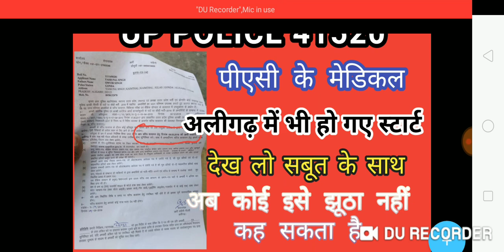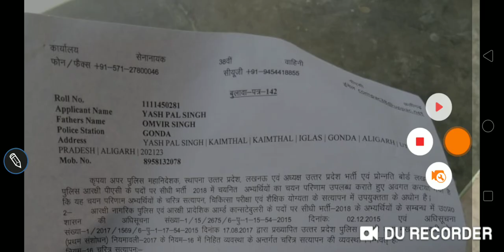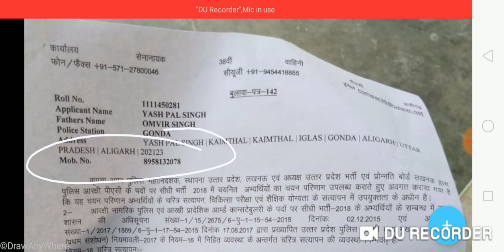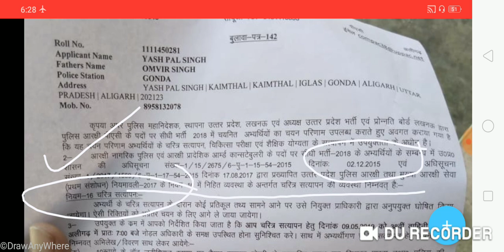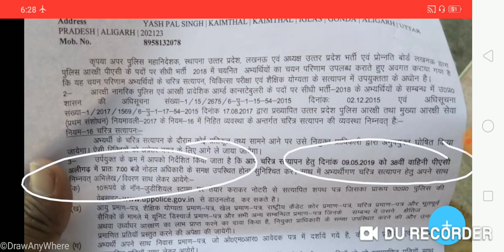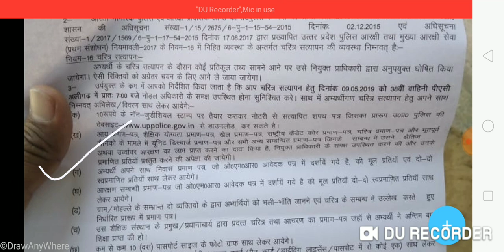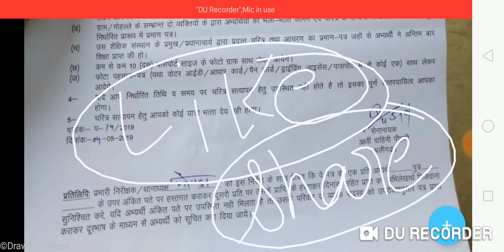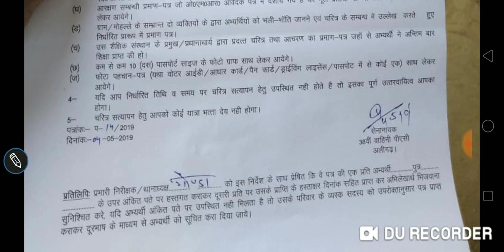UP POLICE 41520 BREAKING NEWS ।।पीएसी के मेडिकल अलीगढ़ में भी चालू हो गए हैं देखो प्रूव ।।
Aligadh me bhi start ho gye medical, up police PAS medical in aligadh
Up police medical ke admit card aa gye hain, up police pac medical admit card availability, pac 2019 medical admit card, up police 41520 me 18000 pac ke admit card , up police 41520 final result

Up police 41520 Medical date, pac ke medical ki date confirm, medical of pac , all district pac Medical date, banaras medical date , up police 2019 result

Hii
Welcome to Jhansi study
Get all pdf -
इस YOUTUBE मे आपको  RRB NTPC, RRB GROUP D, UPSSSC, LEKHPAL, SSC CHSL, SSC GD , RPF , UP POLICE , CISF , BSF , ARMY , ITBP , RAILWAY और वाकी सभी परीक्षाओं के लिए Maths , Reasoning, GS और Gk के बहुत महत्वपूर्ण प्रश्न और टॉपिक पढ़ने के  लिए मिलेगें |
यदि आप इन सभी प्रश्नों की पीडीएफ डाउनलोड करना चाहते है तो इसमें दी हुए लिंक पर क्लिक करें
या फिर हमारे टेलीग्राम Jhansi study  को ज्वाइन कर सकते हैं |
TRICKY MATH CLASSES
BEST YOUTUBE CHANNEL FOR MATHS, REASONING, GERNAL SCIENCE AND GERNAL KNOWLEDGE.
WE PROVIDE ALL VIDEOS WITH PDF.
Click here for watching maths all videos
Rrb group d 02/2018 में मेडिकल कैसे हो रहा है जानने के लिए क्लिक करें